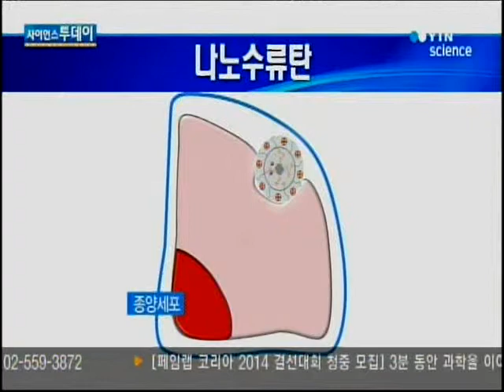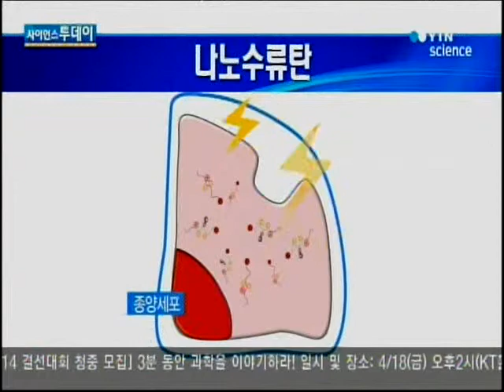암 찾아가 터지는 '나노 수류탄'